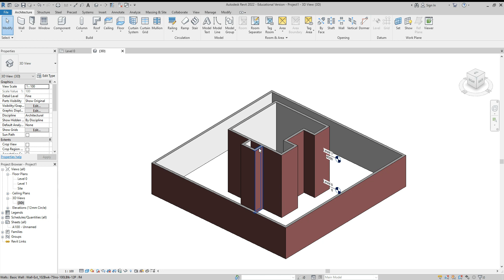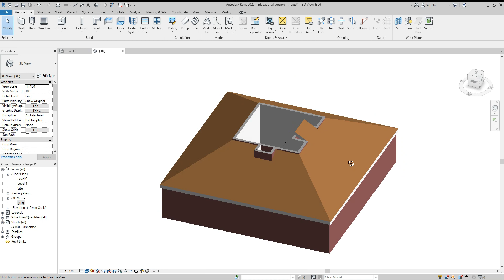Wrap Around Roof Revit Tutorial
A demo of a roof that wraps around a taller part of the building.  Shows indents and projections on the inner top section of the roof